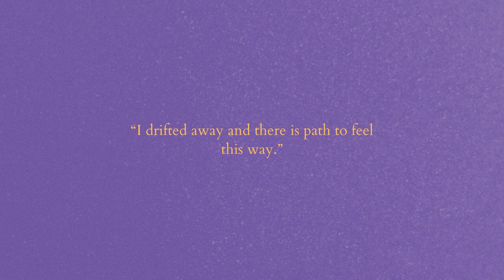(free) nostalgic lofi - "driving by your corner"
I just wanna feel this moment whoa-